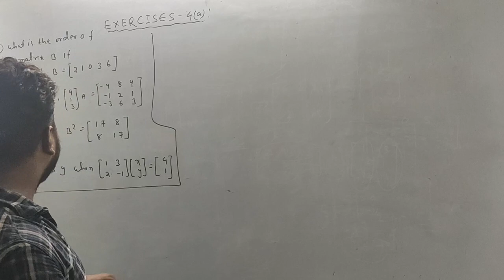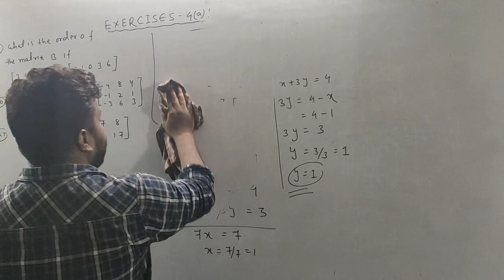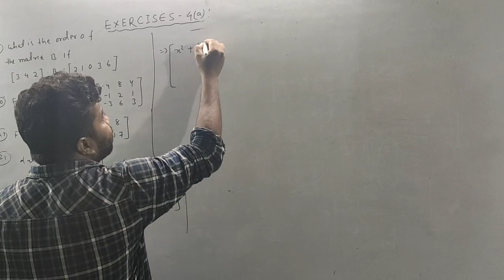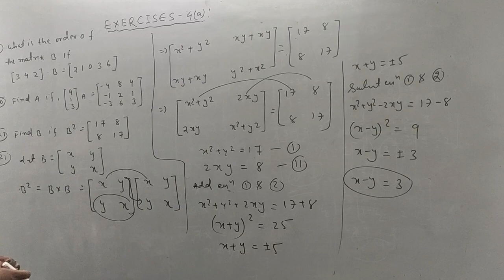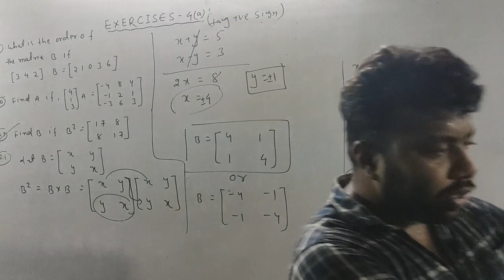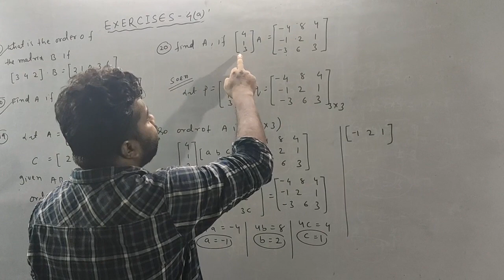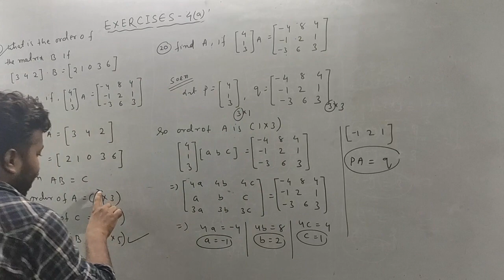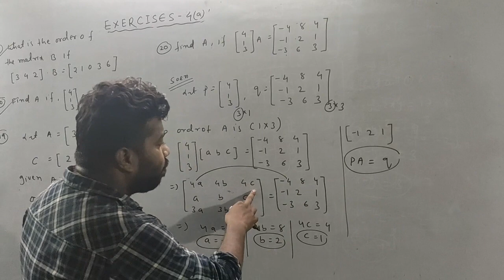Exercises- (4a) -MATRICES|| Problem No-(19,20,21&22)||Elements of mathematics-II(in odia)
examples of Ring(Ring theory) part-02
determinants||exercises -5(b)||problem no-(13,14,15&16)||Elements of mathematics-II(in odia)